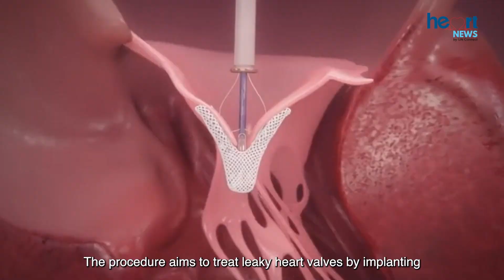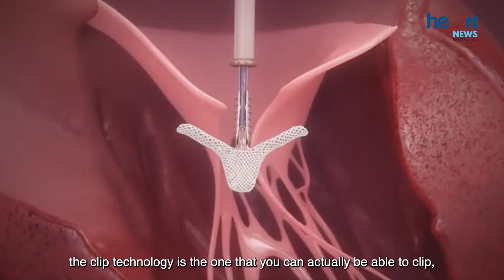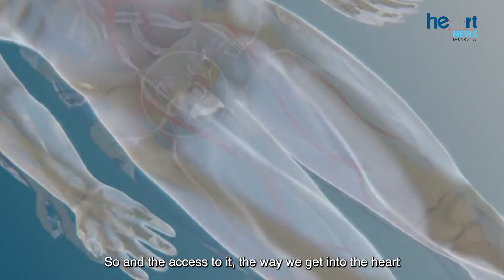IJN Heart News: Celebrating 100 Transcatheter Edge-to-Edge Repairs with MitraClip and TriClip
Embark on an extraordinary journey with IJN as they mark a historic achievement - 100 successful Transcatheter Edge-to-Edge Repair (TEER) procedures using MitraClip and TriClip. Delve into the fascinating evolution of this groundbreaking approach, uncovering the challenges, triumphs, and the resilience that has revolutionized cardiac care for high-risk patients nationwide. This milestone not only signifies a number but a saga of resilience and advancement in cardiac treatment.